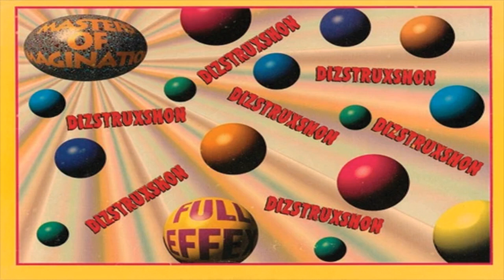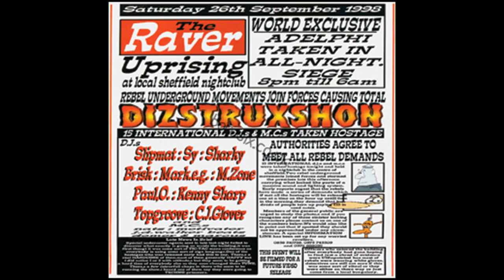Dizstruxshon 1-12-1995 Stu Allan - Natz Joker Motivator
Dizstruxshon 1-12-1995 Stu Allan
The Leisuredrome, Howden